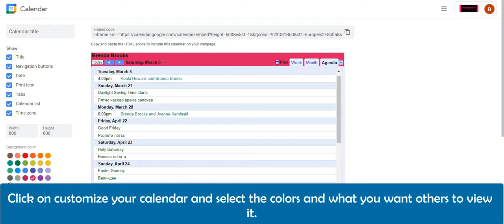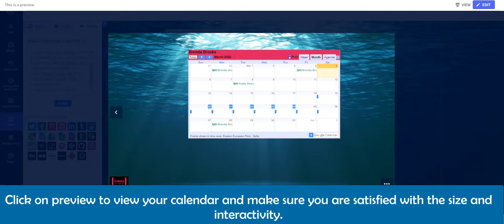Embed a Google Calendar into Your Genial.ly Presentation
Embed your Interactive Google Calendar into your Genial.ly presentation. You can customize the colors and view. Your students can see your calendar in minutes.